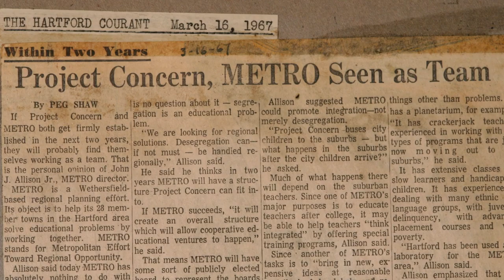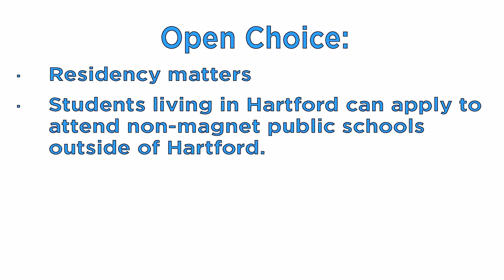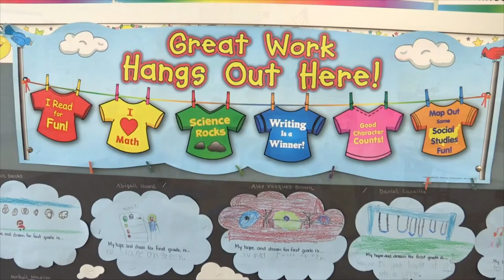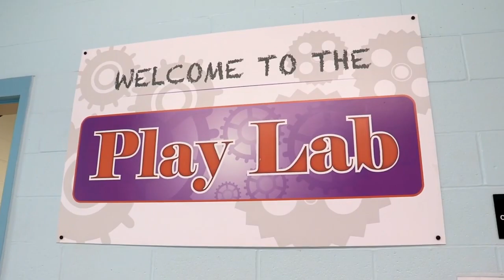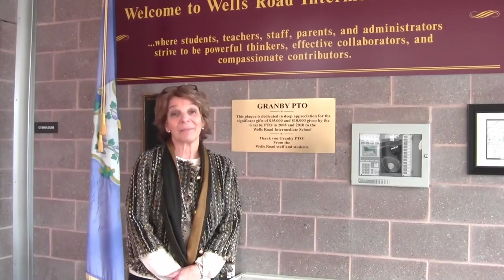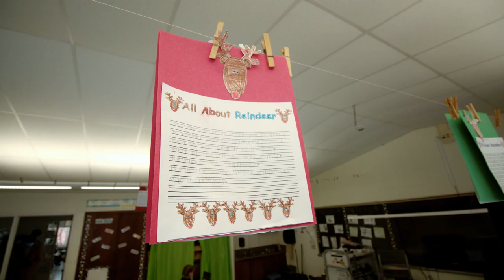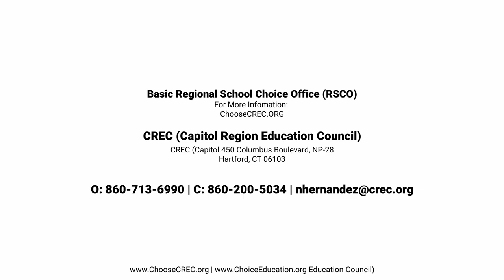Hartford Region Open Choice Program Virtual Info Session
ALL images of staff and students interacting without face-coverings were taken before the COVID-19 pandemic.